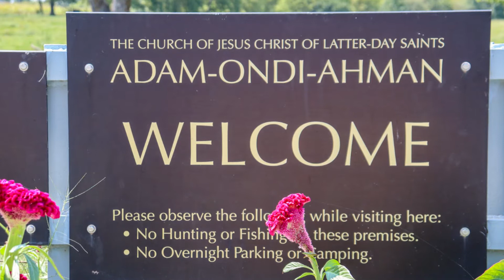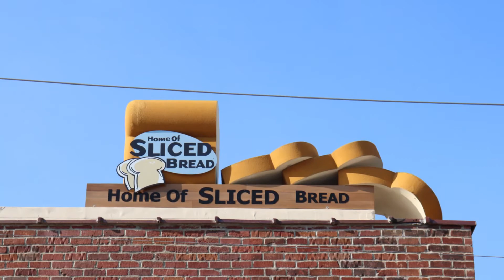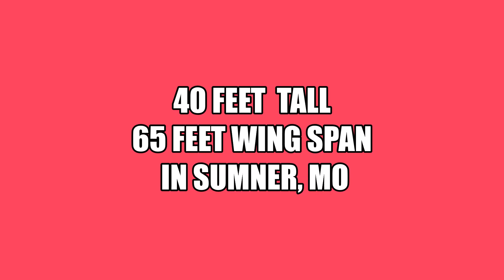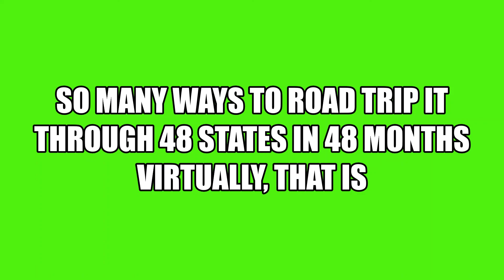Road Tripping Missouri - Pt 6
From an Amish Community to the Largest Goose in the World.  Let us take a road trip through the State of Missouri.  Buckle your seat belts and hold on as we explore the wonderful state of Missouri.